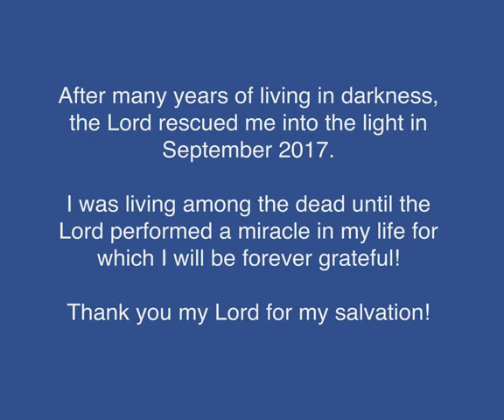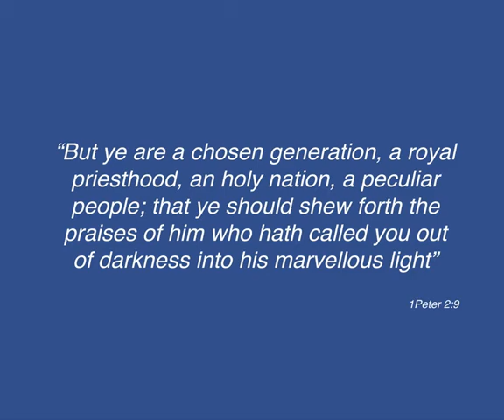From darkness to light